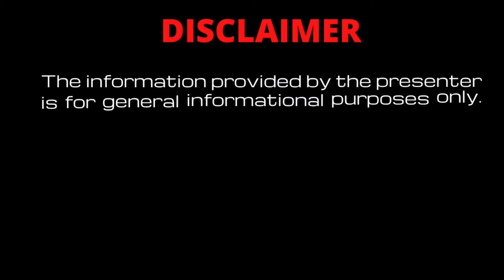பிள்ளையார்பட்டி அற்புதங்கள் | சித்தர் குகை கோவில் ( பலரும் அறிந்திராத இடம் ) - Part 1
ஆன்மீக அன்பர்களுக்கு வணக்கம்.

இந்த பதிவில் பிள்ளையார்பட்டியில் உள்ள சித்தர் குகை கோவிலையும், ஒரு பாறையின் மேல் உள்ள குகையையும் பற்றி காணலாம்.  இந்த கோவில் மிக சக்தி வாய்ந்ததாகும்.  இந்த இடம் மிக அழகான இடம்.  மிக அமைதியான இடம்.  சித்தர் குகை கோவிலை தர்ம முனீஸ்வரர் கோவில் என்று இங்குள்ளவர்கள் அழைக்கிறார்கள்.  இங்குள்ள பீடத்தை கோரக்கர் பீடம் என்று சித்தர் வழிபாட்டில் உள்ளவர்கள் கூறுகிறார்கள்.  மேலும் அவர்கள் சில குறிப்பிட்ட நேரங்களில் சித்த வழிபாட்டையும் இங்கு செய்கிறார்கள்.  பாறையின் மேல் உள்ள குகை அதீத ஆன்மீக அதிர்வலைகளை கொண்ட இடமாகும்.  இங்கு அமர்ந்து தியானம் செய்வது ஒரு புது அனுபவத்தை தருகிறது.